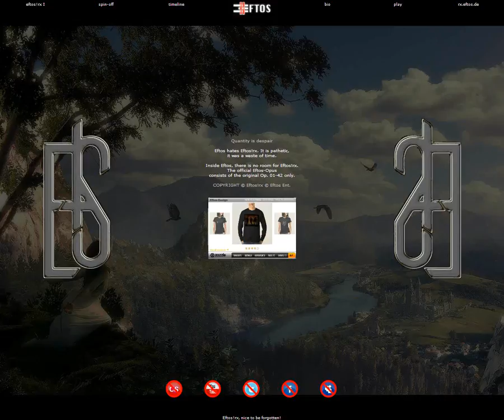Eftos sci fi mayersche das Königreich der Tausend 649